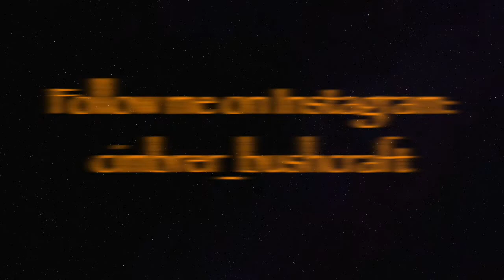Norway Vlog 2018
Bags etc.

Tarp-hammock etc.